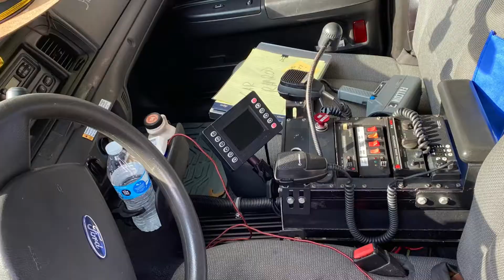NJ State Police 100th Anniversary Car Show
New Jersey State Police 100th Anniversary Car Show. NJ State Police Academy, West Trenton, NJ 10-16-21